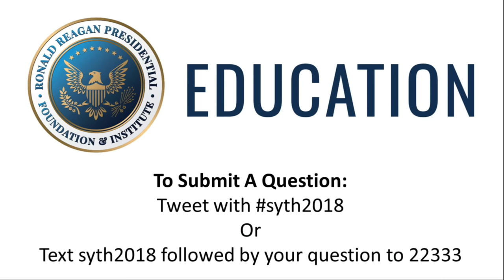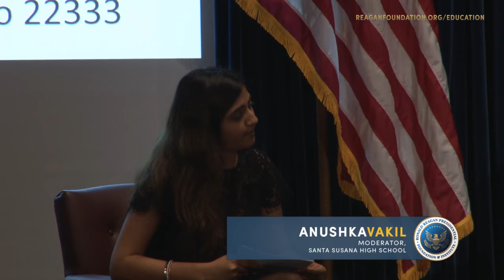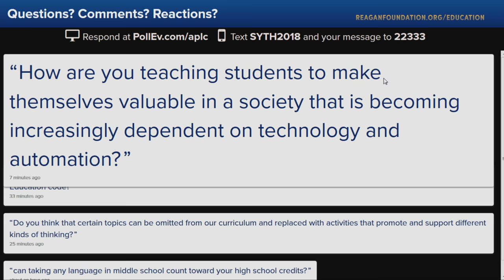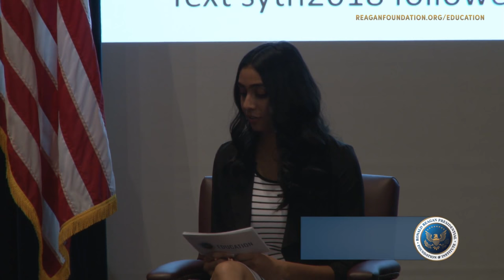Simi Valley Youth Town Hall — 1/19/18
The Education Team at the Ronald Reagan Presidential Foundation and Institute is proud to announce a convening that will give Simi Valley student leaders an opportunity to share their thoughts and concerns with public officials. This year’s Youth Town Hall will be centered on the state of education, creating a forum in which students from Simi Valley secondary schools can engage with dignitaries on the importance of education at the local and state level.

Introduction: Tony Pennay, Chief Learning Officer
Master of Ceremonies: Jasanpreet Pandher, Santa Susana High School

Moderators:
Humna Ahmad, Royal High School
Anushka Vakil, Santa Susana High School

Panelists:
State Senator Scott Wilk
Chancellor Greg Gillespie
SVUSD Board Trustee Dawn Smollen
Superintendent Jason Peplinski

Social Media Correspondent’s
Denise Gonzales, Royal High School
Timothy Ho, Royal High School